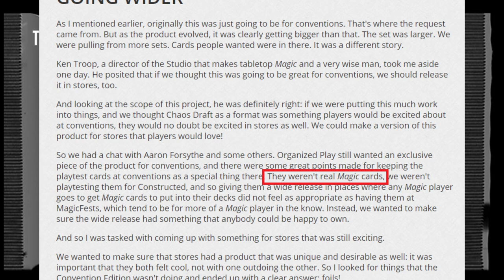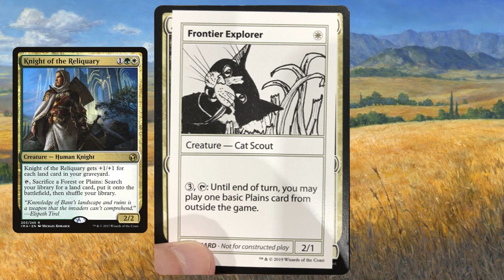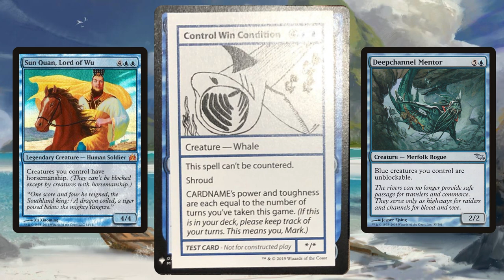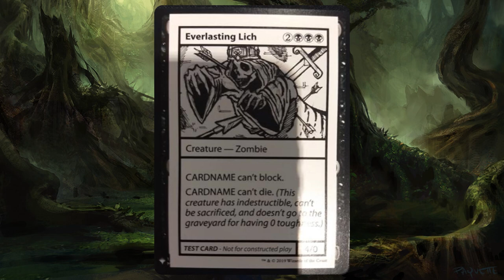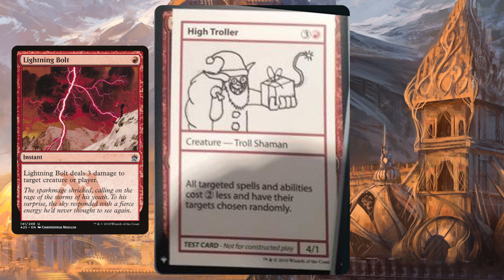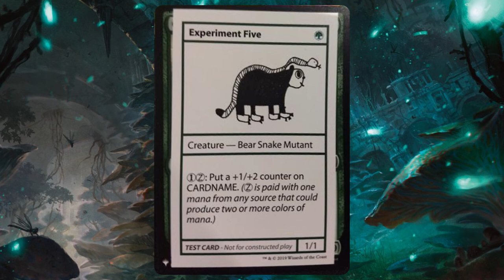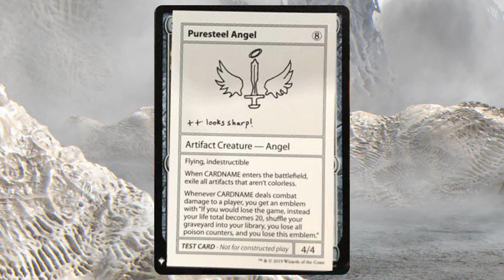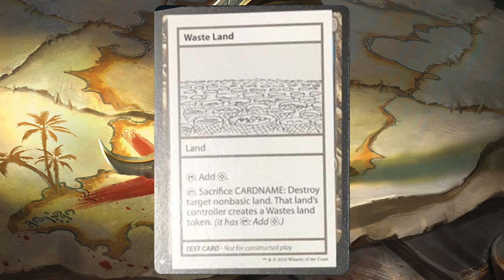Mystery Booster Playtest Cards | Commander Cube Analysis - A Flight [S01E04]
Greetings, everyone! Welcome to The Commander Tavern! I am Demented Kirby and this is the 4th episode of one of the series on this channel, A Flight. This series samples the cards from a newly released set and are analyzed for their usefulness in the commander format.

In this episode I am reviewing the test cards from the Convention Edition version of the Mystery Boosters. Since these cards aren't legal in constructed formats, I'm evaluating them based on how useful they'd be in a Commander Cube.

The first part of the video is an analysis of all legendary creatures in the set. The second part of the video is a card-by-card analysis based on color. At the end of the video I give my opinion on these cards as a whole.
@2:19 - Legendary creatures as commander
@5:52 - White cards
@13:37 - Blue cards
@21:42 - Black cards
@30:48 - Red cards
@38:52 - Green cards
@44:53 - Colorless cards
@47:06 - Multicolor cards
@51:55 - Lands

For most of the commanders I mention in this video, I have made a deck tech video. So you can find them in some episodes of "The Brewery". So feel free to browse my videos and get even more ideas on how to brew with these cards!

As always, thanks to all you viewers for your interest! With which other commanders would these cards fit in? What other strategies would you use them with? Any combos? Are you interested in building your own commander cube?